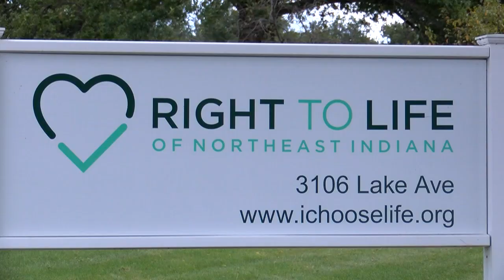Hoosiers react to state Supreme Court upholding abortion ban